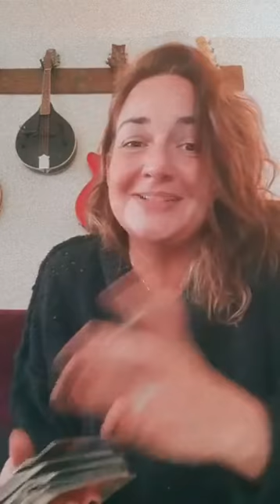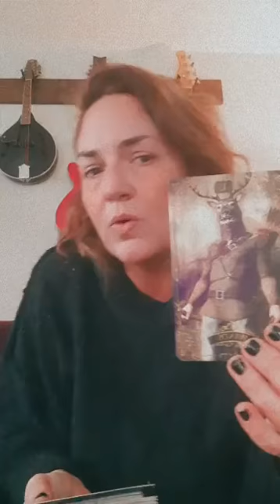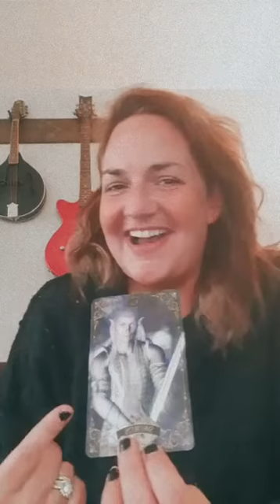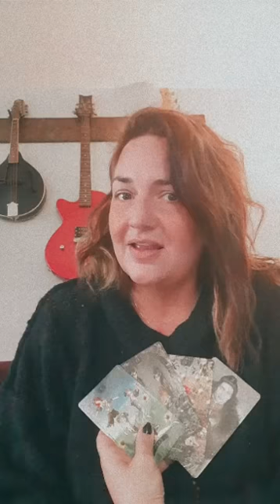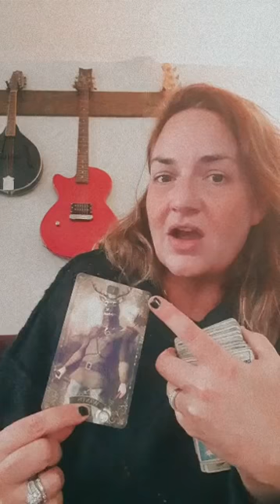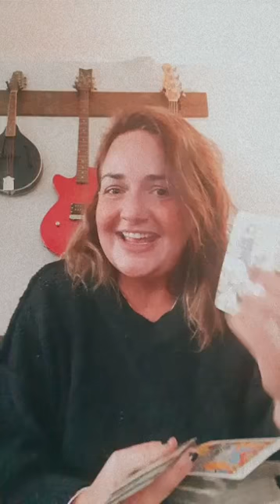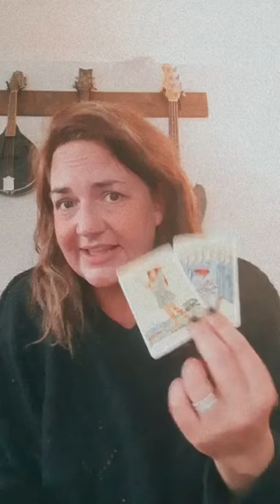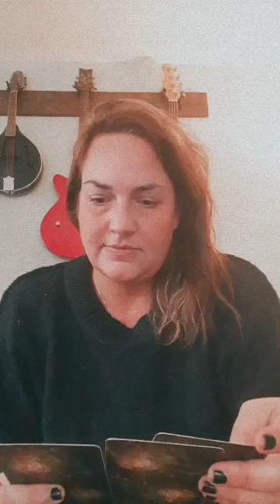Live Tarot Card Reading Love **TESTING TEMPERANCE, TABLES TURNED**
Greetings Ravens! Welcome to your daily tarot card reading for THE NEXT 24 HOURS! These readings are meant for love tarot and general messages, depending on what resonates for you. Daily readings feature messages for twin flames, soul mates, and romantic crushes and as always welcoming cross-watchers!! Don't forget to check out your weekly readings by zodiac signs for more in depth messages.

(Aries, taurus, gemini, cancer, leo, virgo, libra, scorpio, sagittarius, capricorn, aquarius, pisces,  march 2022, February 2022)